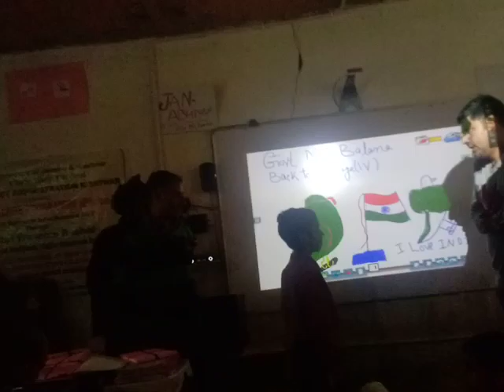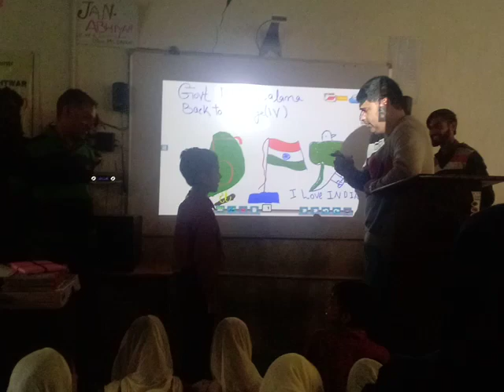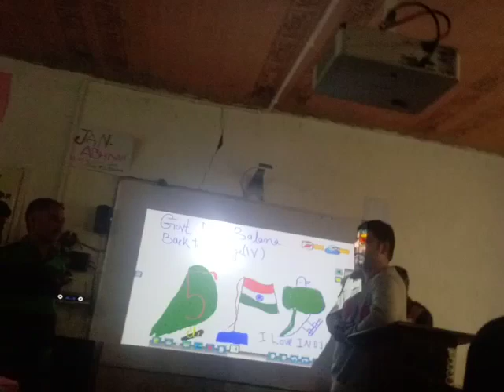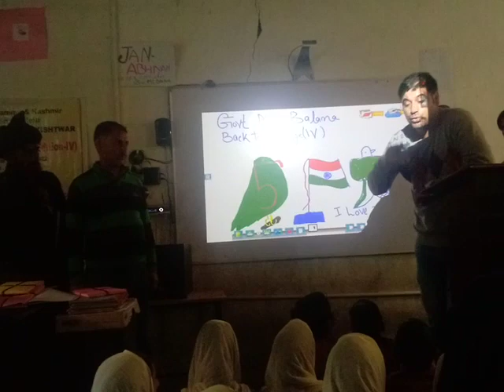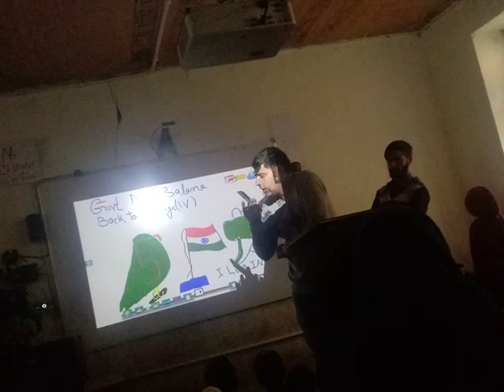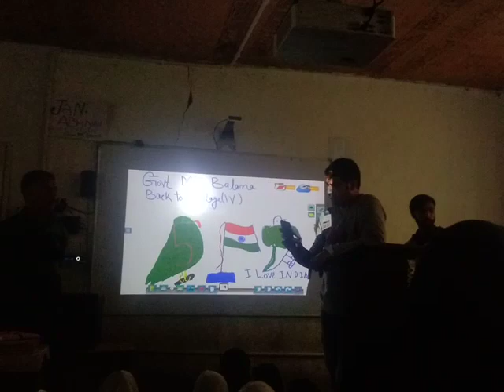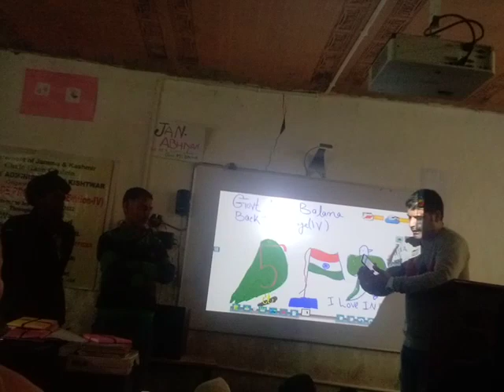During back to village @kishtwar studio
During back to village 4 by visiting officer at MS Balana zone inderwal‎@kishtwar studio